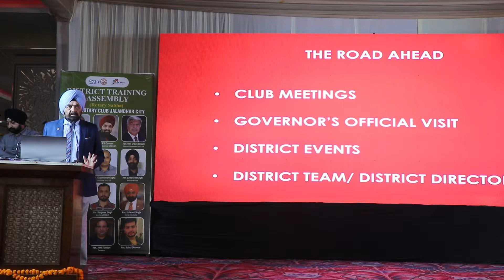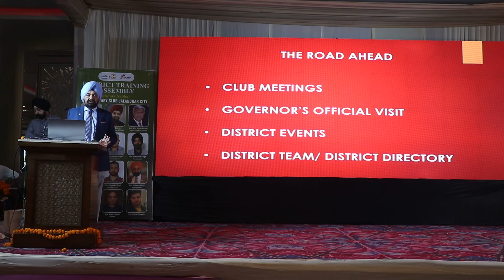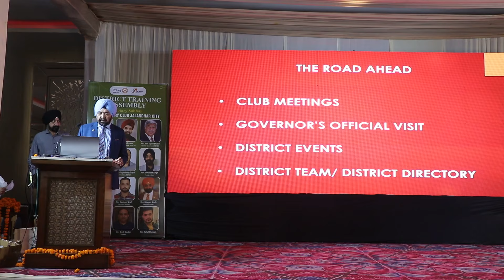May 24, 2024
DTA 2024 RID 3070 Jalandhar; Dr PS Grover